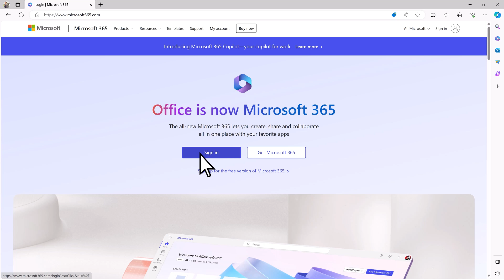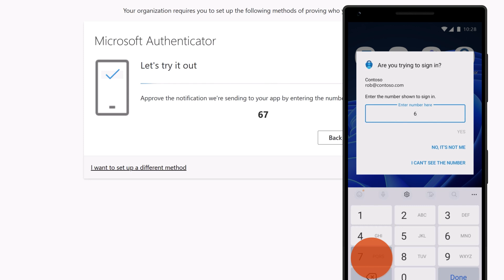Overview of multi factor authentication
Multi-factor authentication is an added step to the sign in process which improves your security by requiring you to use a separate device to help verify your identity. Everyone in your business will need to go through this process in Microsoft 365.